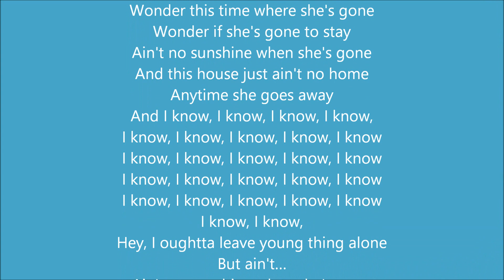Conwy Town's 'Tom the Singing Barber'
A small barber shop in the ancient town of Conwy in North Wales where a tune may be added to the clipping of scissors and the whirring of an electric razor.